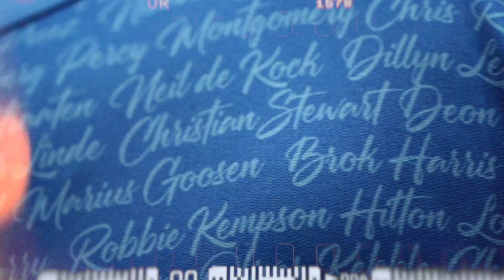DHL Stormers Home Jersey 2024/25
We'll be carrying the names of every player who has ever pulled on a DHL Stormers jersey with us onto the pitch in our home jersey this season.